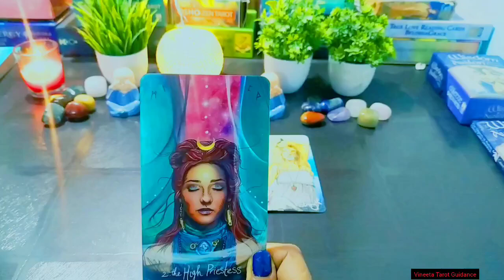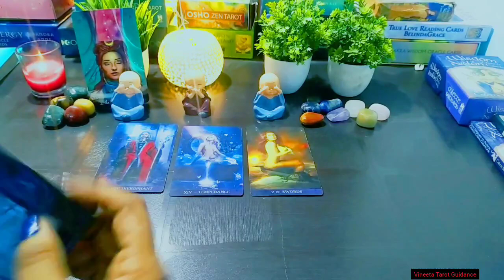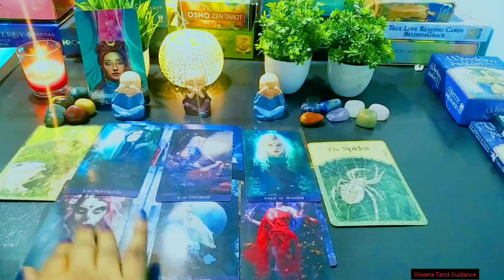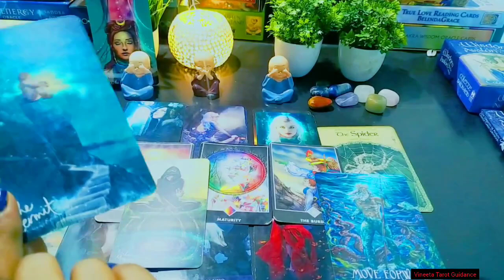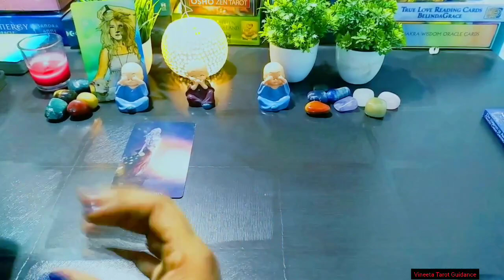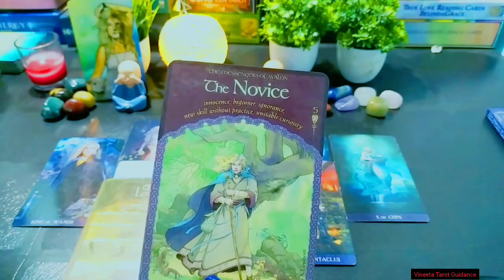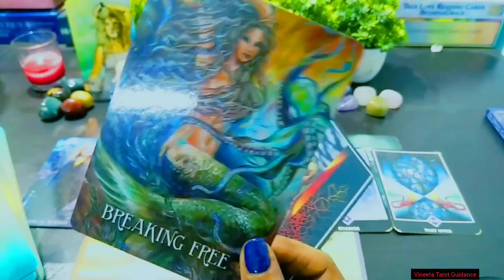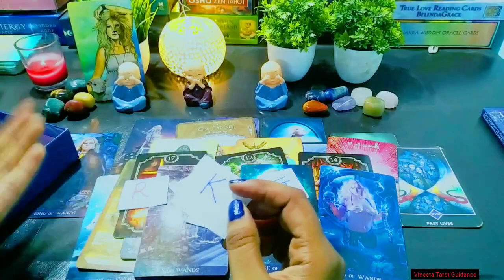💘💯CRUSH FEELINGS & THOUGHTS FOR YOU💗 FUTURE WITH THEM👨‍🦱आपके क्रश क्या सोचते हैं TAROT CARD READING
CRUSH FEELINGS & THOUGHTS FOR YOU💜AAPKE CRUSH KYA SOCHTE H💗WHAT IS THE CURRENT FEELINGS THOUGHTS OF YOUR CRUSH💜DO YOU HAVE ANY FUTURE TOGETHER 🌈TAROT CARD READING

TIMESTAMP

🌻OPTION 1 (B, E, S, I, O, J, L, V, N, F,P,G, H, M)- 01:46

🌷OPTION 2 (A, C, Y, R, D, J, W, K, Q, U, X, Z, T)-
14:58
For Personal Readings Contact

english bengali marathi